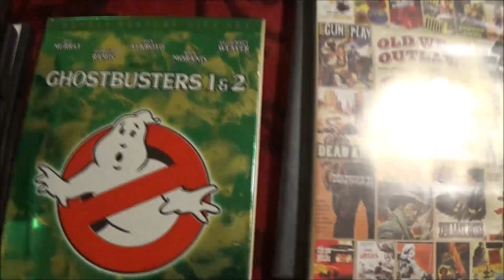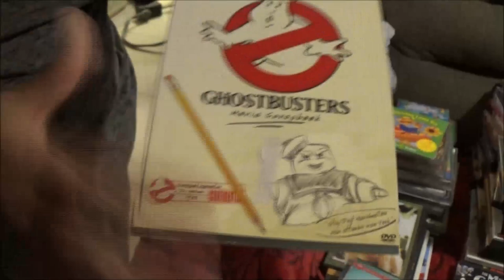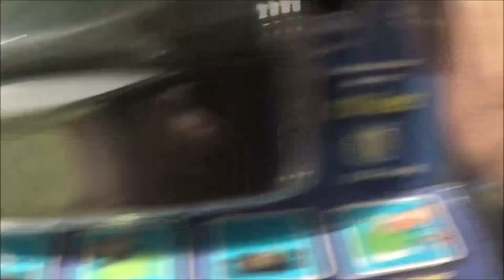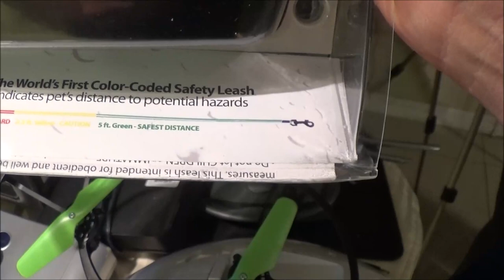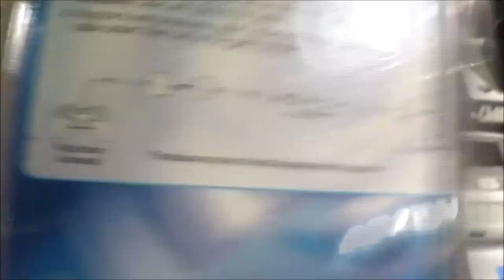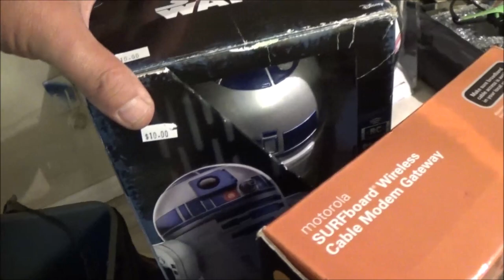Flea Market Finds 19 What Did We Get To Resell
some more junk..i mean merchandise to sell. lets see what we got.